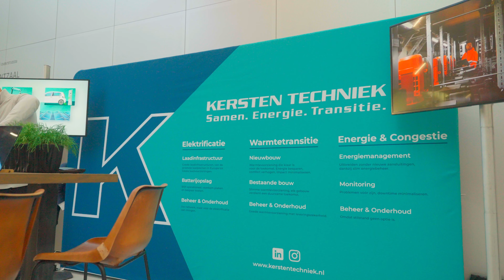Impressie Move East 2024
De tweede editie van Move East zit erop! Op 11 oktober was Industriepark Kleefse Waard (IPKW) in Arnhem de plek om meer te horen en zien over duurzame innovaties en ontwikkelingen in zakelijke mobiliteit. Move East is een congres, beurs en experience in één.

Is Move East aan je voorbij gegaan of wil je de dag nog een keer ervaren? Bekijk bijgaande Move East impressie van 2024!

Move East wordt mogelijk gemaakt door de provincies Overijssel en Gelderland, Oost NL, Logistics Valley, Logistics Overijssel, bedrijfssponsoren en exposanten.